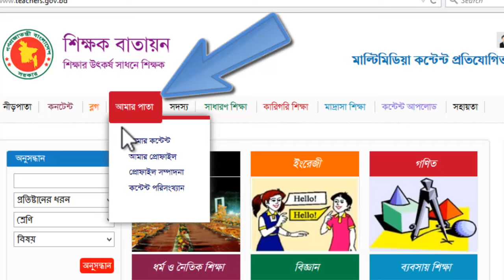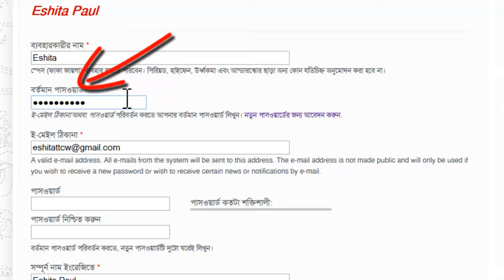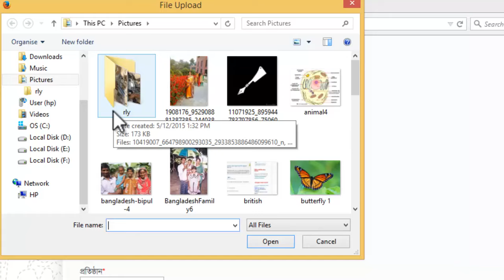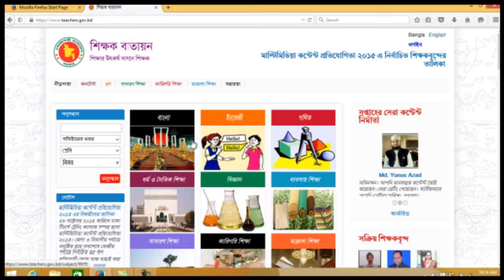MMCD 5 10 1 শিক্ষক বাতায়নে প্রোফাইল সম্পাদনা video